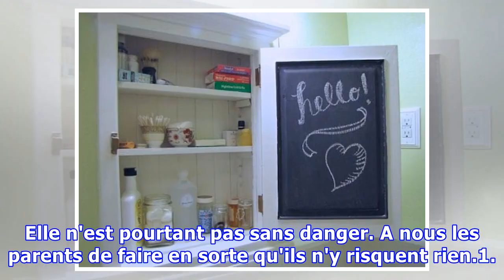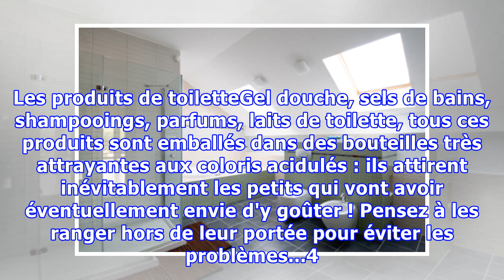Securité Enfants Pièce par Pièce : la Salle de Bains.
Les accidents de la vie courante tuent 5 fois plus que ceux de la route : nous avons déjà abordé ici ce sujet à propos d'une pièce de la maison, le salon. Aujourd'hui, pour éviter de faire partie de ces 11 millions d'accidents domestiques qui ont lieu chaque année, un autre lieu : la salle de bains.